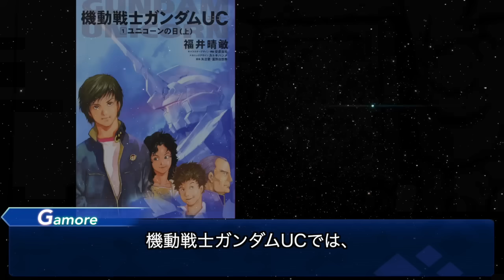【一年戦争に敗北した理由とは】血塗られた悪名高き一族「ザビ家」の歴史【機動戦士ガンダム】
ザビ家はやり方を少し間違えなければスペースノイドの人権獲得ができた気もするのですが、そうすれば一年戦争が起きていないのでアムロがニュータイプに覚醒することはなく、ラプラス宣言も無意味なものとして終わっていたのではないか？と考えると、ザビ家の存在無くしてニュータイプなしとも言えそうな気がするので、複雑な家系だなぁと思ったりします。

‹主要人物›
ジオン・ズム・ダイクン
デギン・ソド・ザビ
ギレン・ザビ
サスロ・ザビ
キシリア・ザビ
ドズル・ザビ
ガルマ・ザビ
ゼナ・ザビ
ミネバ・ザビ

＊動画は出来る限りの文献を調べて作るようにしていますが、
間違った内容を記載してしまう事もあるので、公式の資料も見て頂くのを推奨します。間違っていた際は教えて頂けると嬉しいです。

機動戦士ガンダム THE ORIGIN
機動戦士ガンダムZZ
小説 密会〜アムロとララァ
データガンダム キャラクター列伝 宇宙世紀編I
データガンダム キャラクター列伝 宇宙世紀編II
漫画 C.D.A 若き彗星の肖像
漫画 機動戦士VS伝説巨神 逆襲のギガンティス
漫画 機動戦士ムーンガンダム
PS2 機動戦士ガンダム ギレンの野望 アクシズの脅威IV
PS2 ガンダム戦記
スーパーロボット大戦シリーズ
SDガンダムG GENERATIONシリーズ